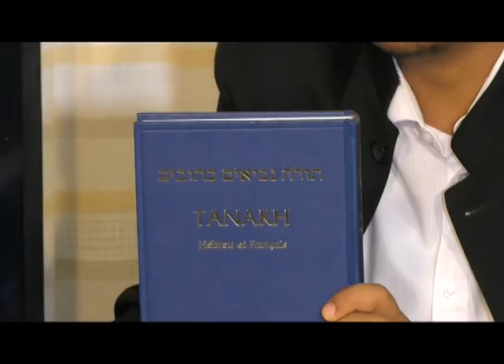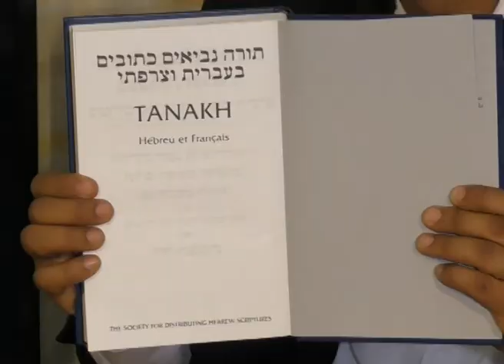TANY SY NY LANITRA TVM 05-11-2017 - Ny hebreo sy ny tontolony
Fametrahana ny toeran'ny teny hebreo sy ny lanjany eo @ fandinihina ny Baiboly. Fametrahana ny maha-zava-dehibe ny faminaniana sy ny teny folo ary fampitandremana samihafa noho ireo fitaka ampiasain'ireo mpitarika fivavahana samihafa.